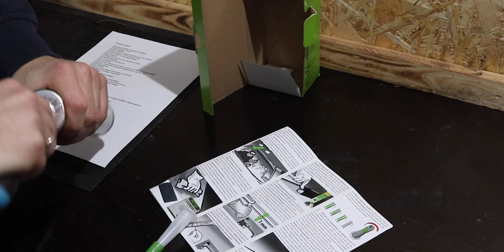Windschutzscheibe selbst austauschen ALLE DETAILS - MINI COOPER R50 (R52 R53)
In dieser Folge zeige ich wie man eine defekte gerissene Windschutzscheibe am Mini R50 R52 R53 ausgetauscht. Hierzu zeige ich detailliert alle Schritte und Werkzeuge die benötigt werden um die alte Scheibe herauszuschneiden und eine neue Windschutzscheibe wieder zu verkleben.

Die Frontscheibe zu erneuern ist aufwändig, aber durchaus selbst machbar.
Am Mini sind in der Regel die A-Säulen Verkleidungen zu erneuern, sowie die Gummi-Zierleiste zur Dachkante.

Kapitel:
00:00 Intro
01:38 Teile und Werkzeug
02:51 Scheibe auspacken
04:03 Scheibenwischer ausbauen
05:34 A-Säulen Verkleidungen außen
06:15 Windlauf
11:19 Innenraum
12:50 Uhr im Dachhimmel
13:19 Rückspiegel abbauen
14:02 Sonnenblenden
14:43 A-Säulen Verkleidungen innen
17:48 Scheibe austrennen
21:20 Karosserie vorbereiten
22:31 Scheibe vorbereiten
25:19 Scheibenkleber aufbringen
27:41 Scheibe aufkleben
30:46 Windlauf einbauen
32:20 A-Säulen Verkleidungen einbauen

▬Werkzeugliste*▬▬▬▬
Petec Scheibenkleber Set
Ausbauwerkzeug Scheibe
Zierleistenkeile Demontagewerkzeug

▬Teileliste*▬▬▬▬
Grünkeil Scheibe Pilkington
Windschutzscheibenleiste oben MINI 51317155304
Blende A-Säule links MINI 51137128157
Formteil A-Säule links MINI 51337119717
Blende A-Säule rechts MINI 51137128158
Formteil A-Säule rechts MINI 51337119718
Clip Chromblende (oben) x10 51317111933
Clip Chromblende (unten) x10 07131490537

Fahrzeug auf geradem Untergrund abstellen
Scheibenwischer abbauen
Windlauf abbauen
A-Säulen Verkleidung bzw. Dichtleiste außen ausbauen
A-Säulen Verkleidung im Innenraum ausbauen
Dichtleiste der Scheibe zu Dachhaut oben ausbauen
Spalt von Scheibe zu Dachkante messen sowie Höhe der Scheibe zu Karosserie
Innenspiegel entfernen
Sonnenblenden entfernen und Dachhimmel leicht nach unten ziehen
Schutzbrille aufziehen
Draht mit Stechahle durch den Scheibenkleber stechen
Armaturenbrett, Himmel und A Säule schützen mit Gummiunterlage / Klebeband
Austrennen der Scheibe - Draht immer Richtung Scheibe ziehen, weg vom Lack
Saugnäpfe aufsetzen und Scheibe abheben
Scheibenkleber Reste auf ca. 1mm abschneiden auf der Karosserie
Ggf Lackschäden und Kratzer ausbessern bzw. konservieren
Neue Scheibe auspacken
Klebefläche auf der Scheibe sowie Karosse reinigen
Primer auftragen auf Scheibe
Scheibenkleber auf Karosserie auftragen in durchgehender Raupe
Scheibe mit Saugnäpfen versehen
Dicht- bzw. Zierleisten auf Scheibe aufstecken
Klebeband für Fixierung am Fahrzeugdach vorbereiten
Scheibe aufsetzen und Spalt nach oben wie bei originaler Scheibe herstellen. Seitlich gleicher Abstand wie zuvor gemessen
Mit Klebeband die Scheibe mit der Dachhaut fixieren.
3h warten (bei kalten Temp. länger)
Windlauf montieren
Scheibenwischer montieren
Verkleidungen / Zierleisten A-Säule innen und außen montieren
Sonnenblenden und Innenspiegel montieren
Neue Umweltplakette nicht vergessen